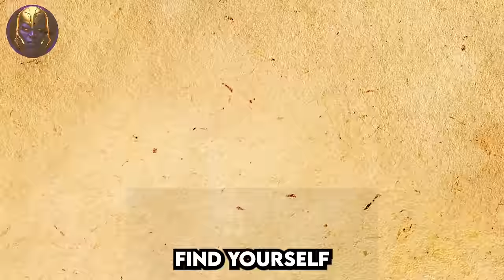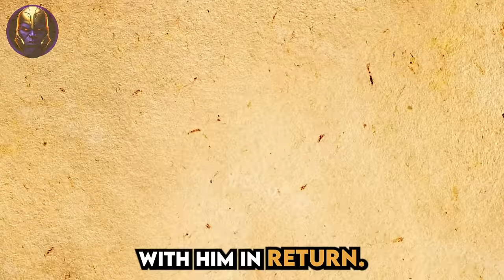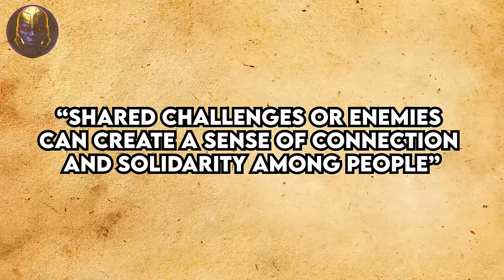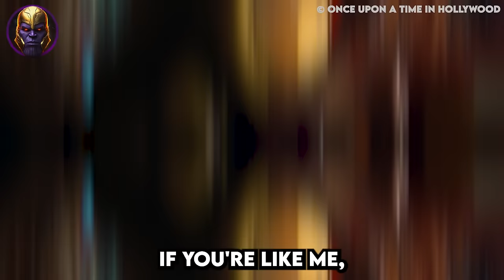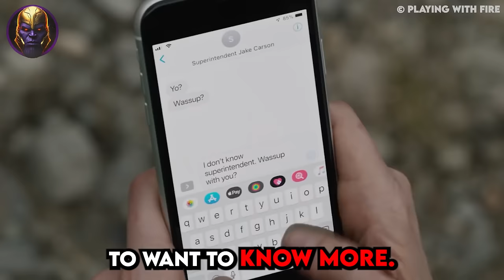If You Act Like THIS around her.. She Will Be OBSESSED With You